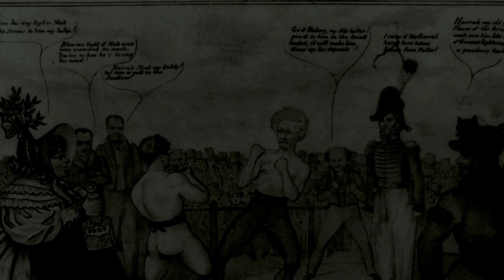History in Rhyme: Nullification Crisis & Texas Border Strife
In this captivating and educational video, we dive deep into the intriguing historical events known as the Nullification Crisis and the Texas Border Strife.